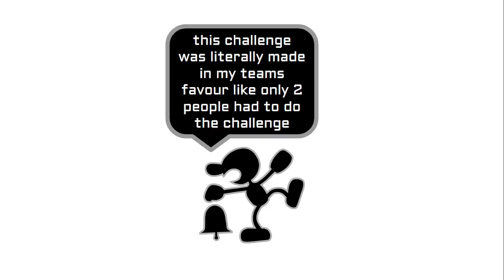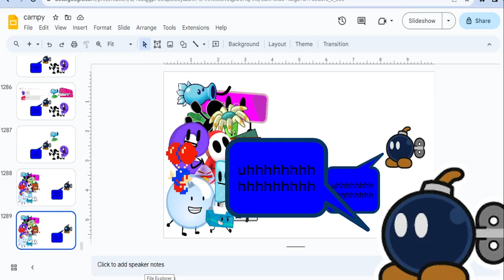CAMPY 10A "DOUBLE DIGITS DOUBLE HATERS"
luck challenges for life REAL